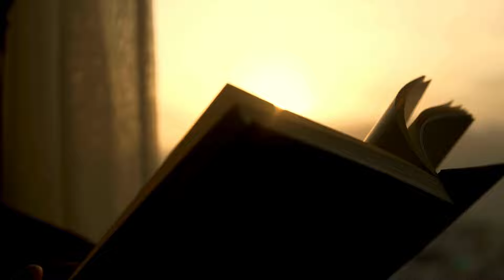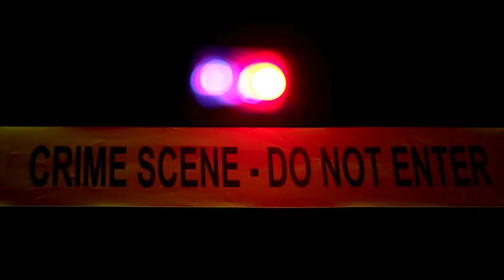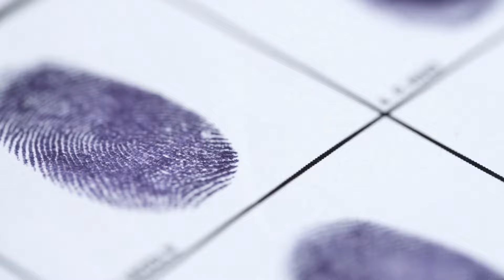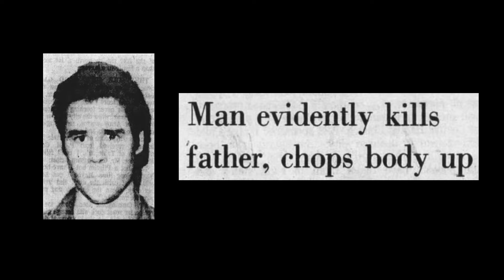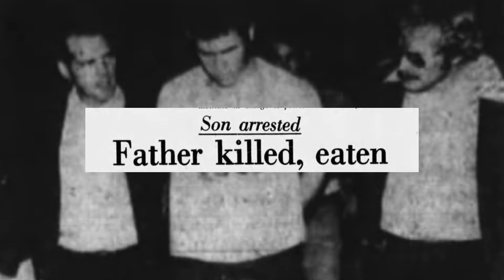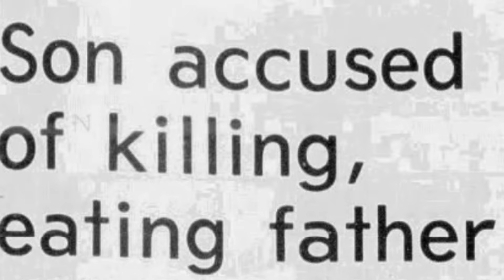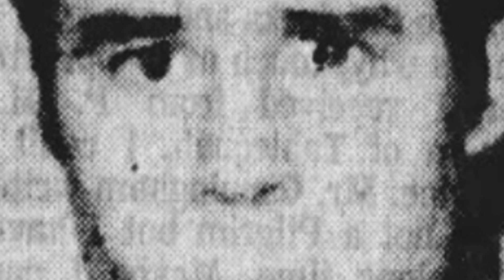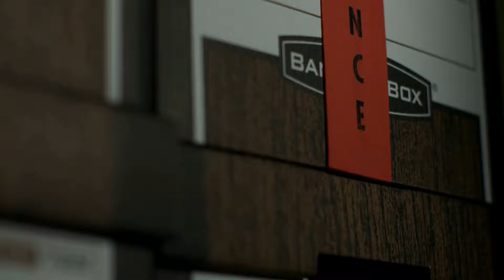Detectives Discover Cannibals Secret: Why Did Gregory Canatis Eat His Father?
In today's true crime documentary, Morbidology covers the tragic and disturbing story of Gregory Canatis, a man from Midwest City in Oklahoma.

When Gregory's father, Theodore Canatis, was reported missing, no one could have imagined the horrors waiting inside his home when detectives arrived to search. What started as a search for a missing man turned into a gruesome discovery that shocked even seasoned investigators.

This is the chilling story of Gregory Canatis - a man battling mental illness, whose tragic descent ended in death and cannibalism. Join us as we uncover the harrowing details of this shocking true crime case and explore how it all unfolded.